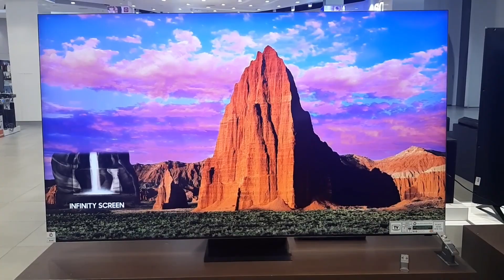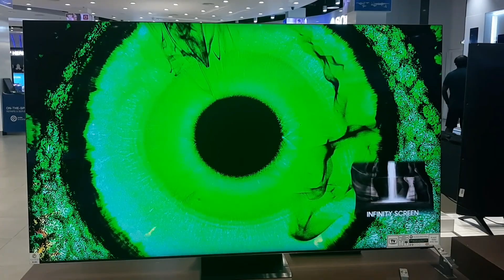SAMSUNG Q950TS 85" QLED 8K UHD HDR Smart TV (2020)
Samsung Q950TS 85" QLED 8K Smart TV (2020) Take your viewing experience to the next level with a nearly-invisible frame.
See the mind-blowing sharpness and depth of real 8K with 16 times more resolution than HDTV. Feel the power of every frame with 33 million pixels at ultimate clarity.